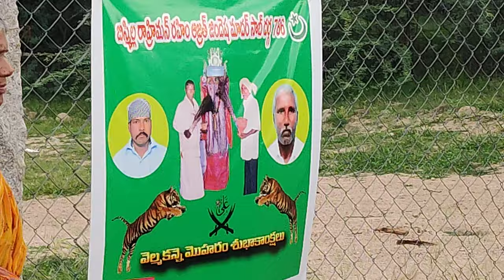velmakanne moharam festival Doti Ramaswamy#nalgonda district